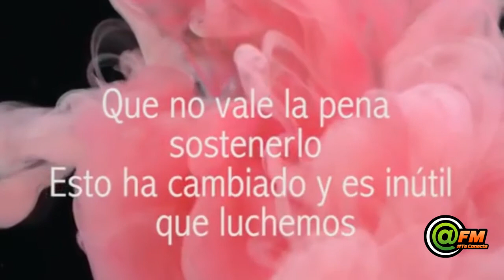Entrevista a Los Daniels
En exclusiva Los Daniels solo por @FM